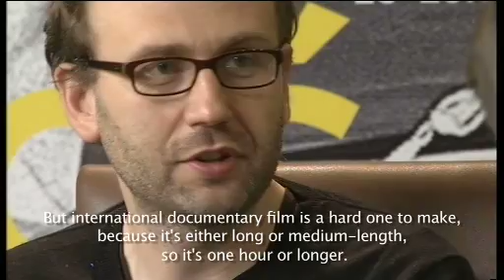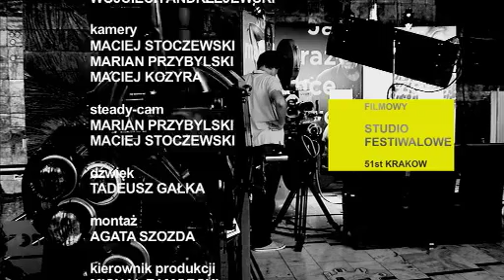51.KFF - Studio Festiwalowe: Marcin Koszałka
Operator filmowy i reżyser filmów dokumentalnych. Laureat licznych nagród za filmy dokumentalne między innymi w Lipsku, Chicago (Hugo TV Award), Berlinie, Karlowych Warach, Nyon, Krakowie, Tampere, Teheranie. W tym w Krakowie - członek jury konkursu dokumentalnego.

Cinematographer and documentary film director. His documentaries have won numerous awards in, among others, Leipzig, Chicago (Hugo TV Award), Berlin, Karlove Vary, Nyon, Krakow, Tampere and Teheran. This year in Krakow - member of the Documentary Competition jury.